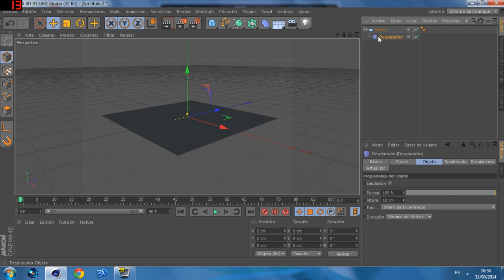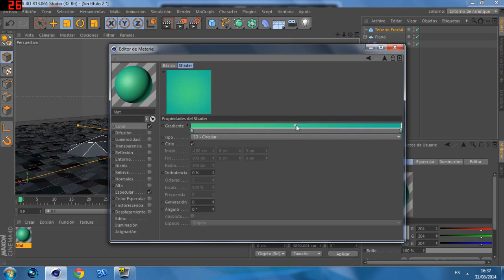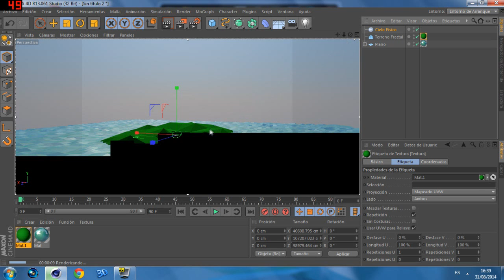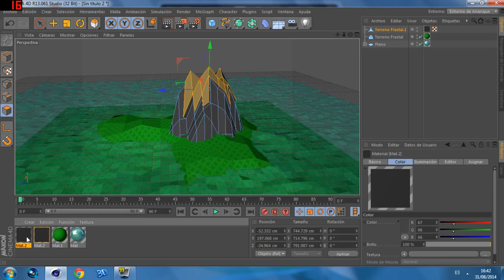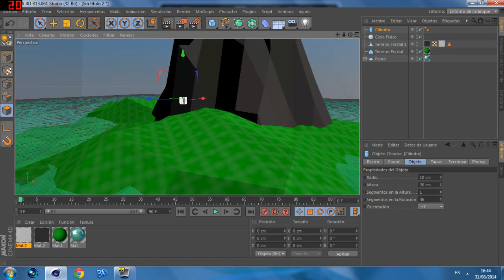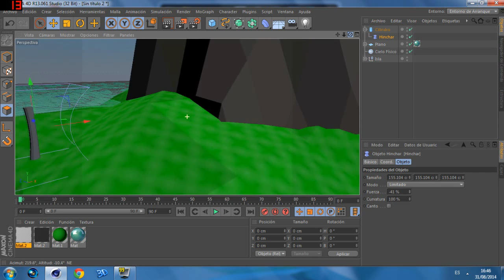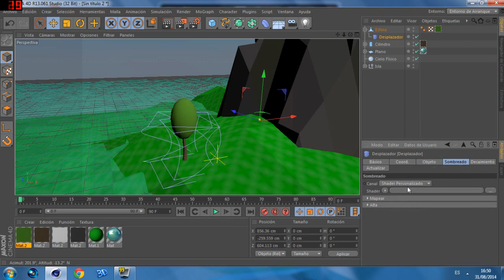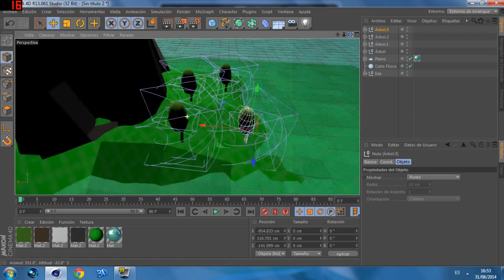Low poly - Isla | Tutorial Cinema 4D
Nuevo vídeo Tutorial :D
Espero que os guste esta forma de animaciones ;:3